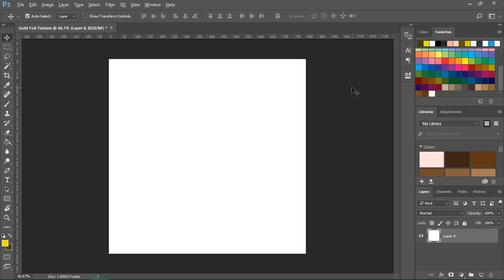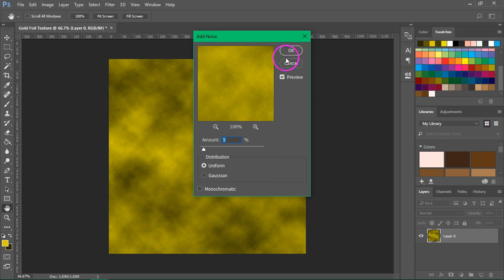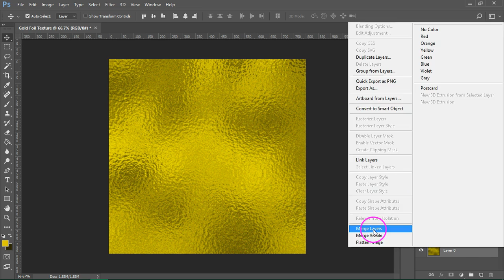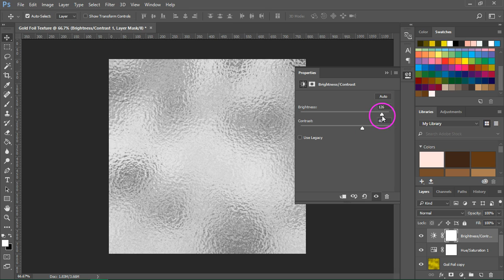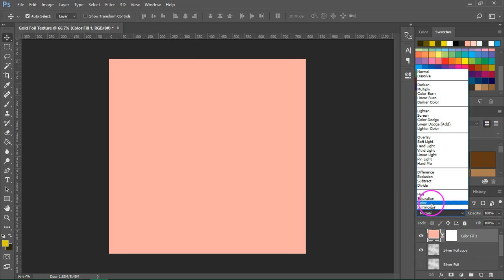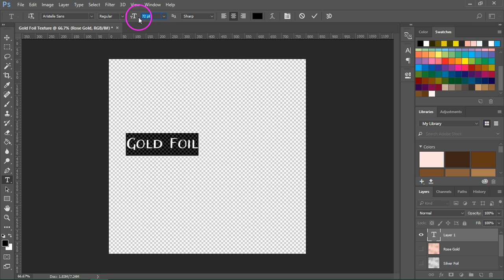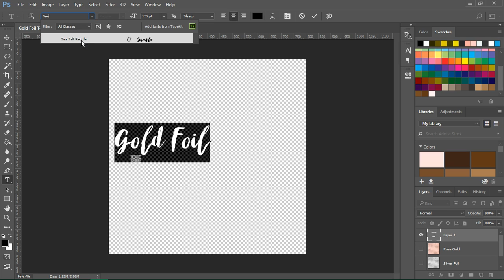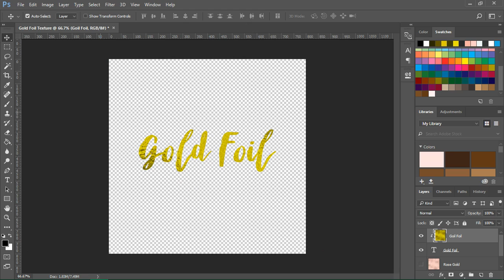How to make a gold foil texture in Photoshop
Create a gold foil texture in Photoshop in only a couple of minutes. Use it to create a silver and rose gold foil texture, and learn how to add it to text.

This Adobe Photoshop tutorial is perfect for beginners. I'm using Adobe Photoshop CC 2017 but you can use the same technique with older versions of Photoshop.

The colors used in this tutorial are:
- light gold:  ddcb00
- dark gold:  5f5700
- pink/rose gold:  fbaea1